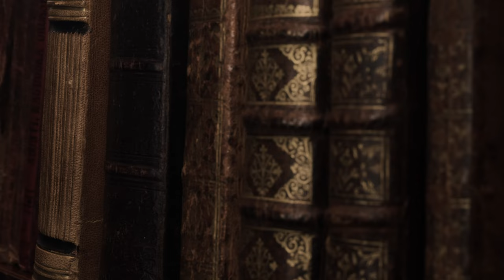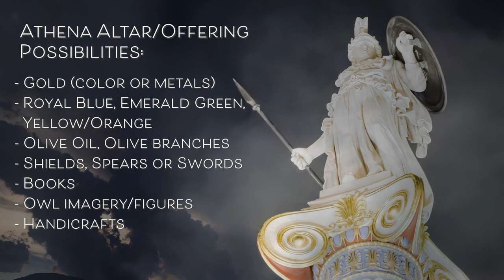Athena: A Quick Witch's Guide to the Goddess of Wisdom and War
Art:
Apulian Red Figure Vase Painting C4th B.C.
Athenian Red Figure Vase Painting C5th B.C.
Athenian Black Figure Vase Painting C6th B.C.
Pallas Athena Greco-Roman Marble Statue

Statue of Athena wearing a Corinthian helmet, the aegis and Gorgoneion (detail), c. 180­-190 CE. Liebieghaus, Frankfurt am Main. Source